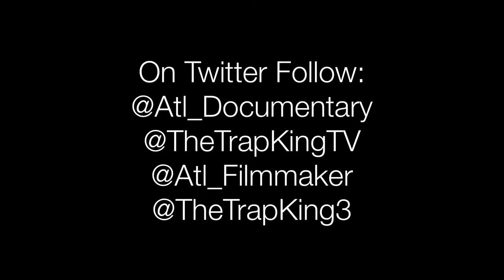Charlie Cain The Trap King(Maserati Vlog)One Year Repainting Rotors Gloss Apple Red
This Video Was Filmed By charliecainthetrapkingcars In atlantaga